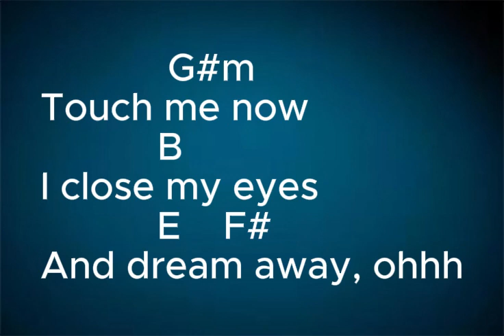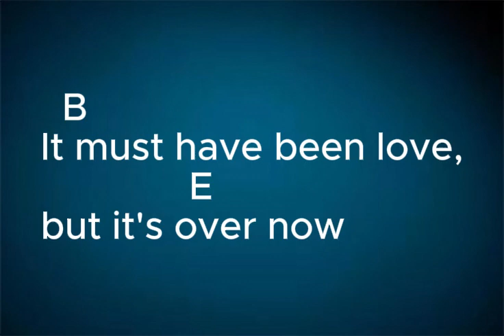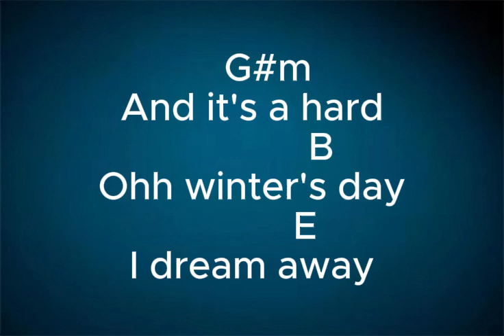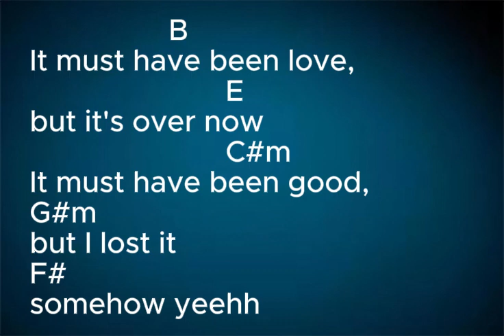Must have been love - Versão Dino Fonseca (PlayBack Cifrado)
Playback exclusivo do canal Vaneza Ramos